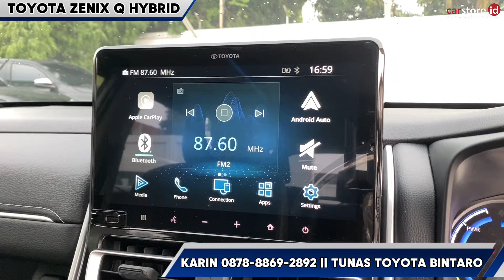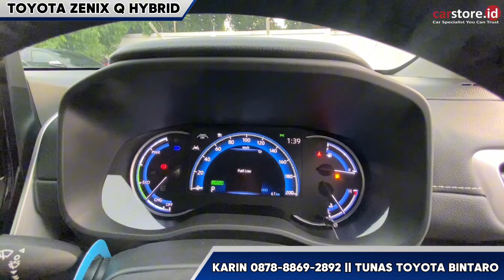Akhir Tahun Habisin Stock⁉️Review Toyota Innova Zenix 2.0 Type Q Hybrid Terbaru 2024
Info Promo dan Pemesanan :
Karin Toyota

moga Bermanfaat
Terima kasih